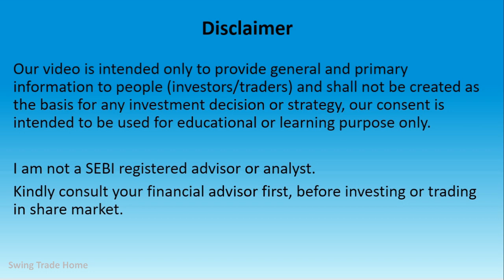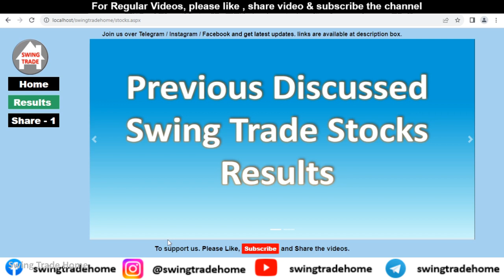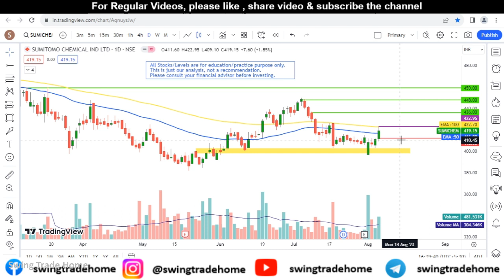Swing Trade Stocks for 07 August | Best Swing Trading Stocks For Next Week | Swing Trade Stocks 2023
Stocks Discussed in the video are :
SUMITOMO CHEMICAL INDIA LTD

breakout strategy
breakout stocks
Swing Trade Stocks for August Month
Best Swing Trade Stocks for August Month
how to select best swing trade stocks for August month
tomorrow trading stock